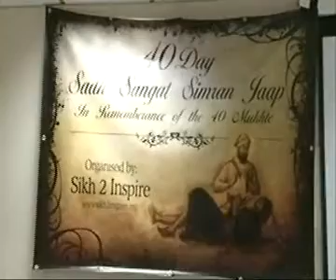180113 The Immortals- Naam Simran Day5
The Immortals- Naam Simran from Guru Har Rai Gurdwara West Bromwich